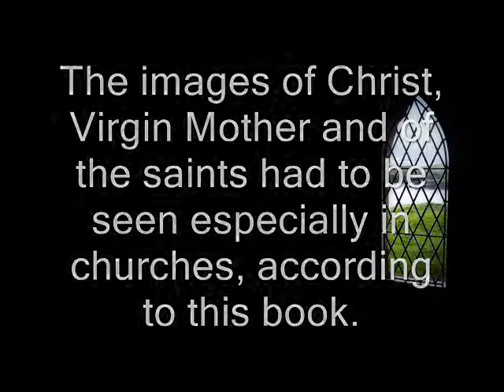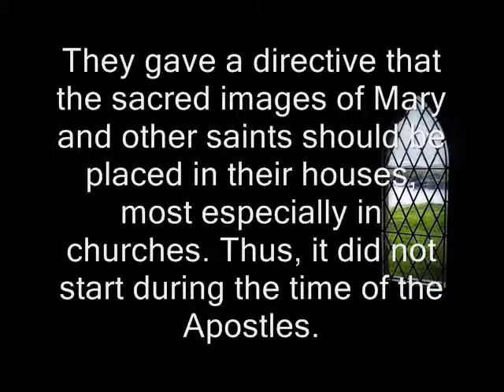How, where, and since when did the Catholic images and pictures...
Question:

How, where, and since when did the Catholic images and pictures, which the Catholic worship at present, originate? Including the rosary and the holy water?